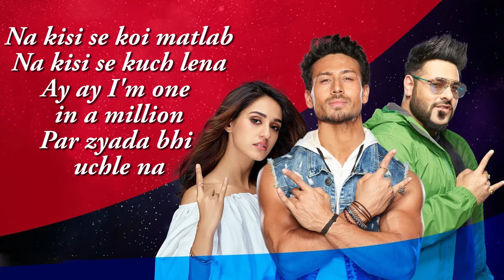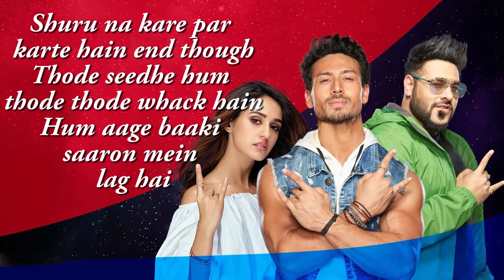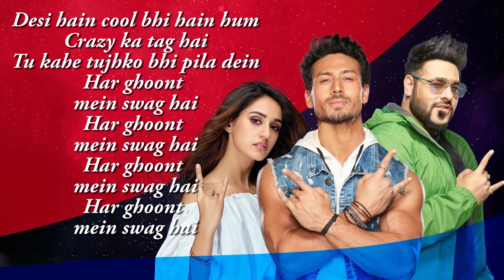Har Ghoont Mein Swag | Tiger Shroff | Disha Patani | Badshah | Ahmed Khan | Bhushan Kumar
Singer: Badshah
Composer: Badshah
Lyrics: Badshah
Produced Mix and Master: Aditya Dev
Choreography: Piyush - Shazia